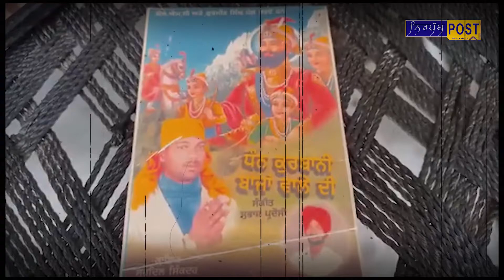ਦੋ ਸਾਲ ਸਰਦੂਲ ਸਿਕੰਦਰ ਦੇ ਕੋਲੋ ਗਾਇਕੀ ਦੇ ਗੁਰ ਲਏ, ਪਰ ਗਰੀਬੀ ਨੇ ਸਬ ਕੁਝ ਕੀਤਾ ਤਬਾਹ...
ਦੋ ਸਾਲ ਸਰਦੂਲ ਸਿਕੰਦਰ ਦੇ ਕੋਲੋ ਗਾਇਕੀ ਦੇ ਗੁਰ ਲਏ, ਪਰ ਗਰੀਬੀ ਨੇ ਸਬ ਕੁਝ ਕੀਤਾ ਤਬਾਹ, ਹੁਣ ਜੀ ਰਿਹਾ ਹੈ ਗਰੀਬੀ ਦੀ ਜ਼ਿੰਦਗੀ